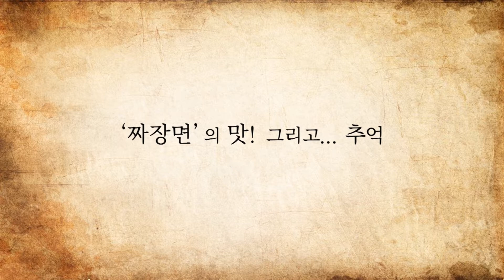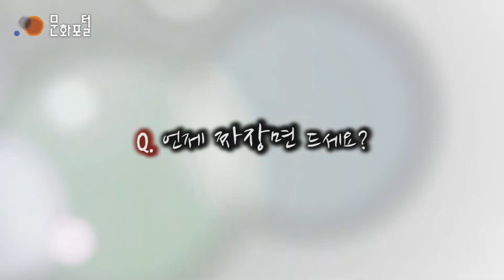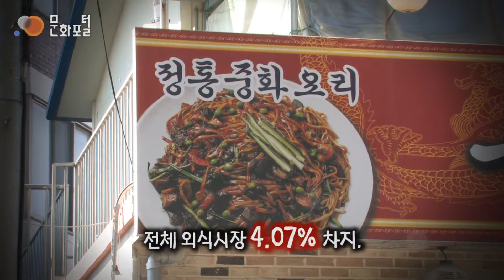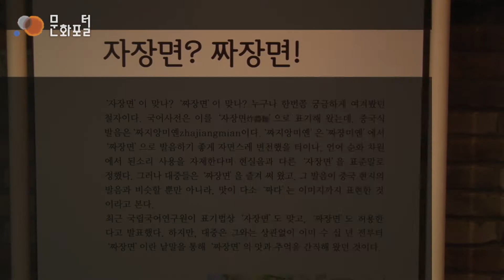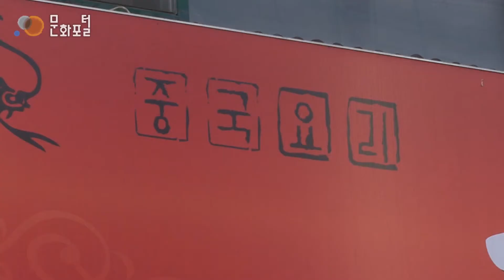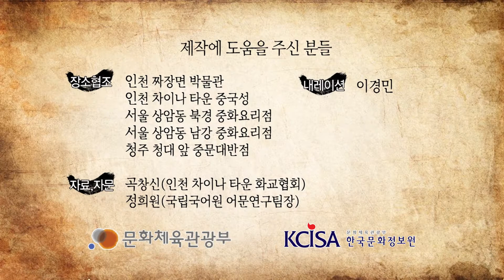[한국문화100] 짜장면의 맛, 그리고 추억